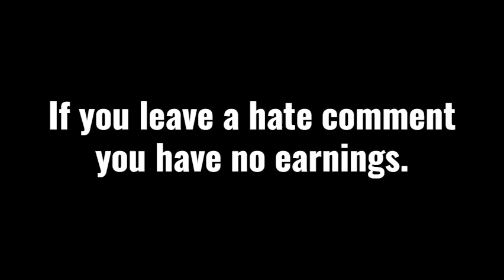WHEN THE MONSTER 0 PULLS UP